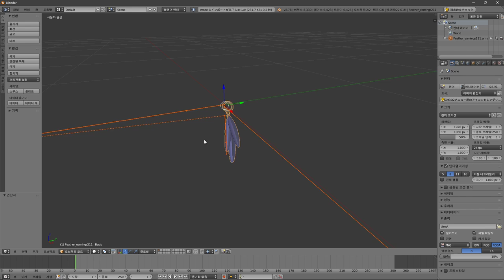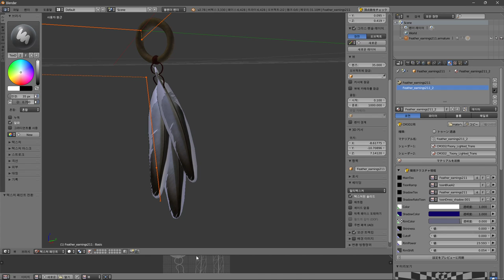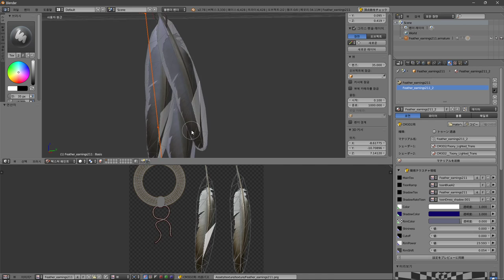모델에서 텍스쳐 수정 감 잡기